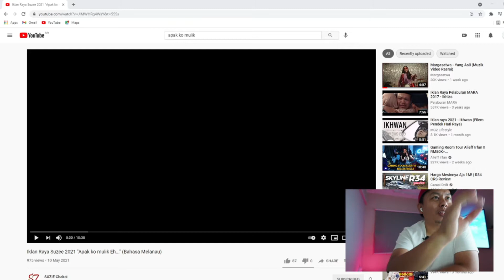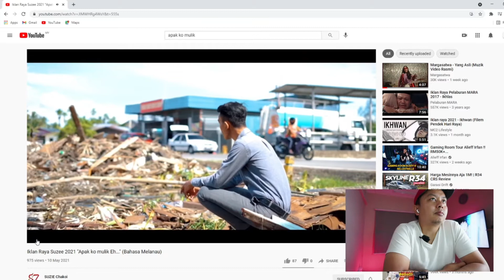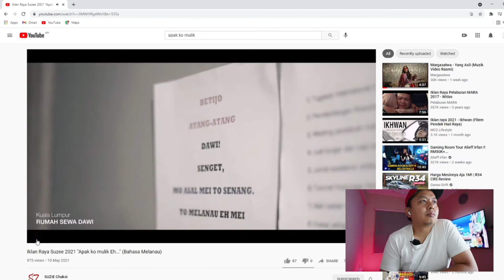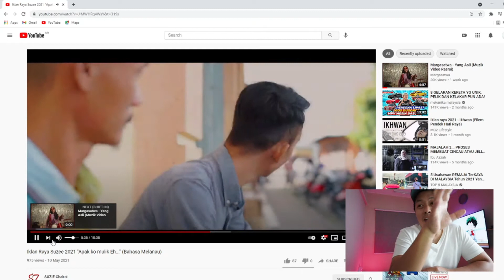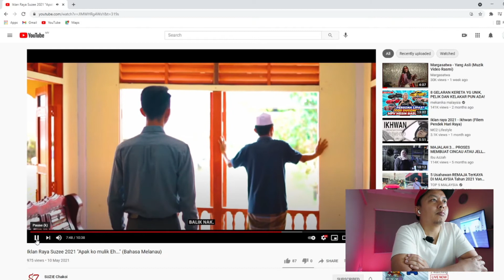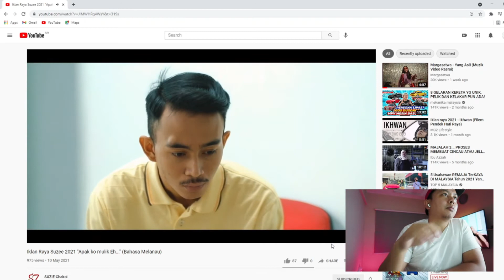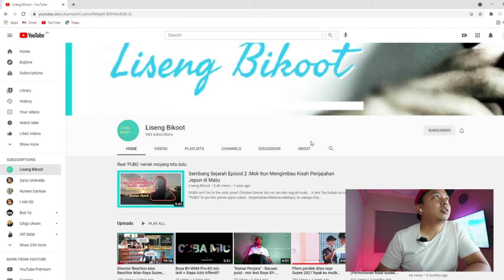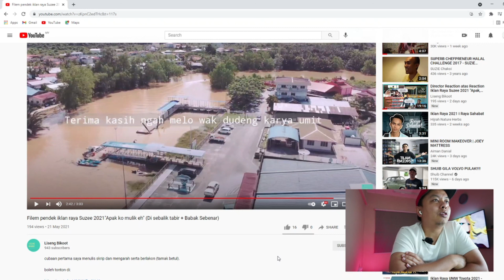Reaction Iklan Raya Suzee 2021 " Apak, Ko Mulik Eh"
Sorry audio ke laut sedikit, a few audio mic yg dipkei dh rosak.. so terpaksa setup gunakan audio sedia ada.. nak adjust dh malam.. so makei apa yang ada lah… suara x jelas and bergema 😔